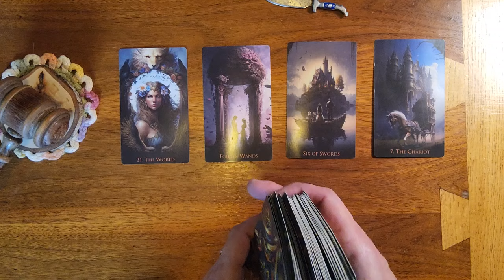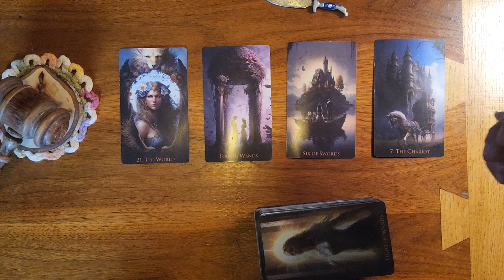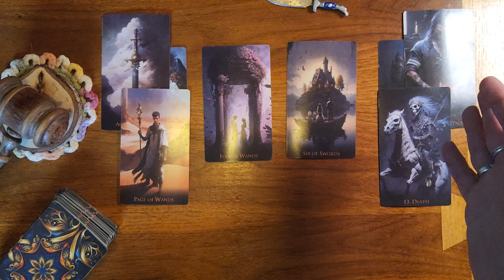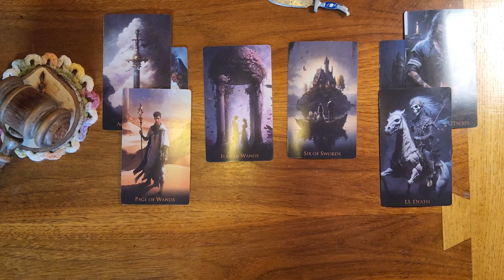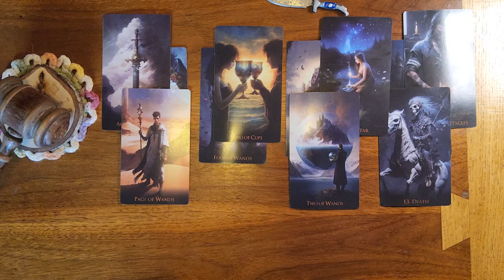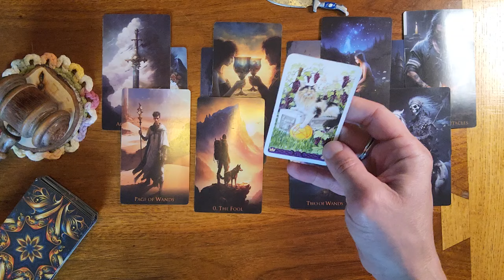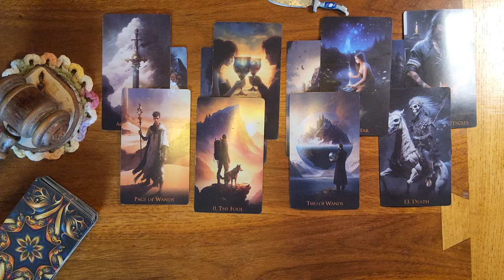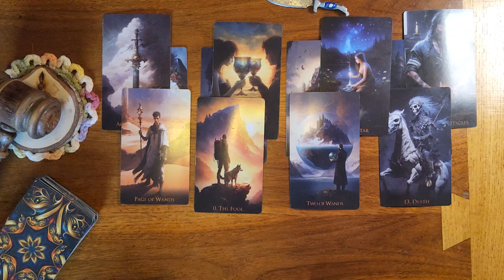Pisces ♓️ 🐟 Someone is going to ask you to go on a vacation.